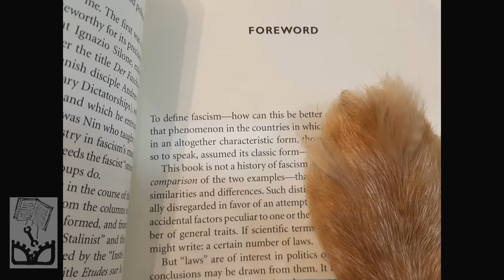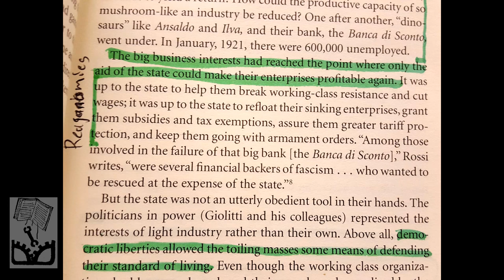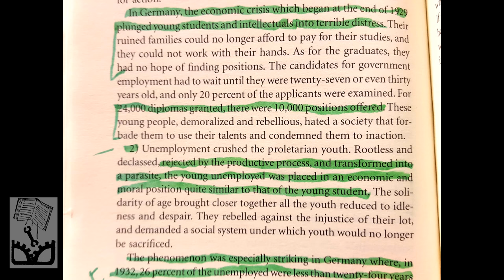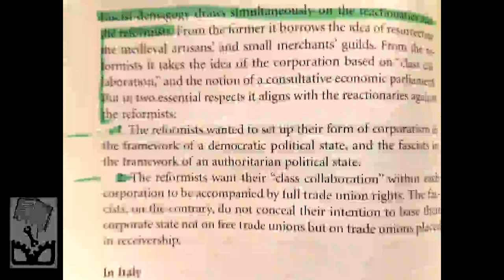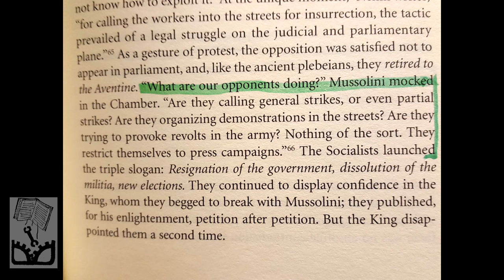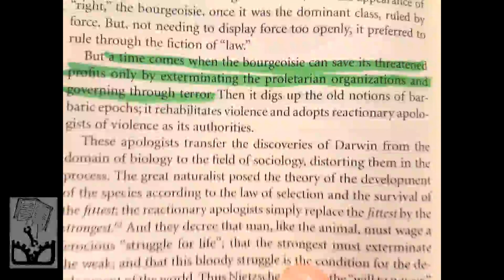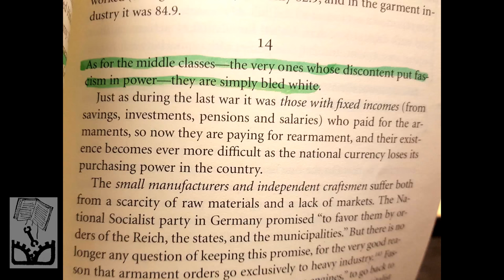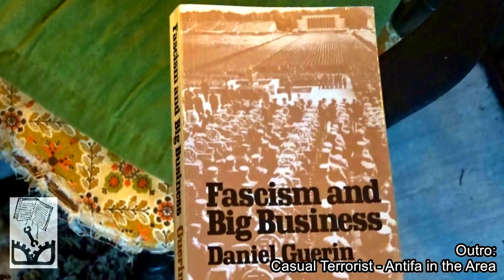Fascism and Big Business Review - Review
Radical Reviewer reviews Daniel Guerin's Fascism and Big Business.
Links from video:
3:26 Death of the Liberal Class Review

10:38 Decrypting the Alt-Right Contra Points

13:20 Rise and Repression of Radical Labor Review

13:46 Michael Parenti The Sword & The Dollar

22:16 Christian Parenti Lockdown America